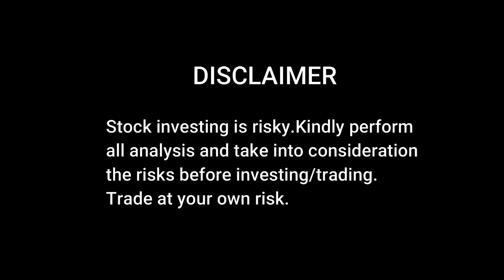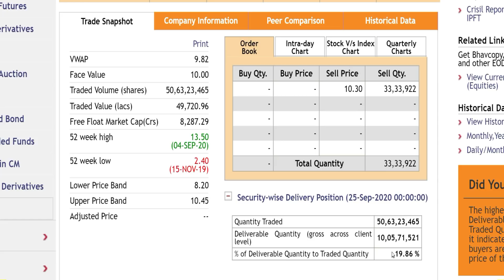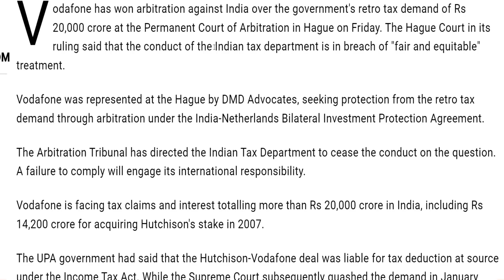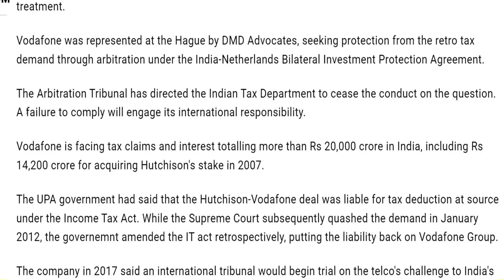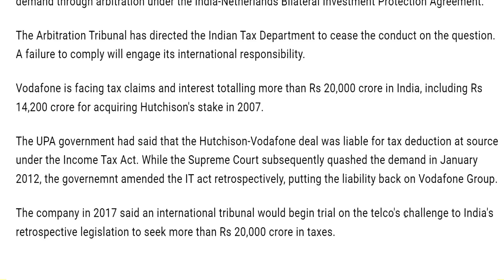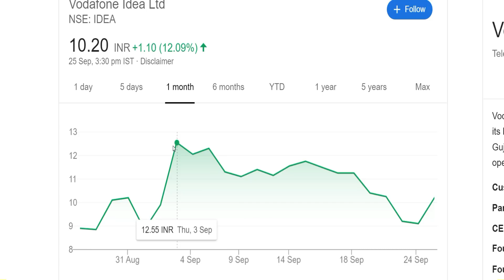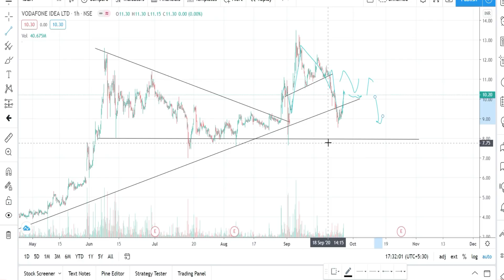VODAFONE IDEA SHARE LATEST NEWS | VODAFONE IDEA TARGET